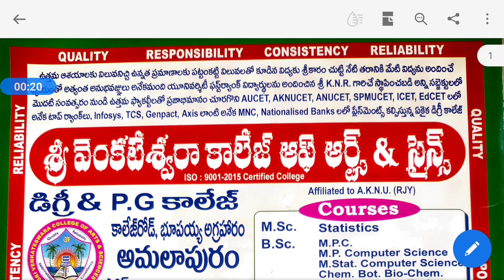2Year/4sem/Leadership/Unit4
Leadership by Samsonu